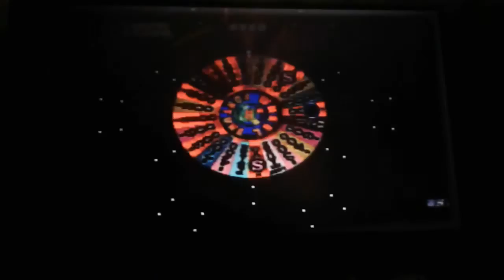Wheel of Fortune Plug n Play TV Games Season 2 Episode 11 (Chris Barrett's 25th Birthday Special)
were Episode 11 of Wheel of Fortune on my Plug n Play TV Games in Season 2. White Yoshi in 1-day grand total is $59,950. Let's have a contestant are White Yoshi, Lego Luigi and Blue M&M. Today is my 25th Birthday.